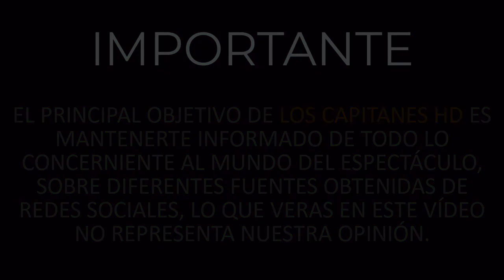¡Sólo la verdad! Ana Brenda confirma relación con el hermano de su mejor amiga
Aunque a iniciso de año te habíamos dado a conocer este romance, hasta el día de hoy la actriz decidió hacerlo público.

Tras su ‘truene’ con el actor Iván Sánchez, Ana Brenda se refugió en su trabajo para tratar de sanar su corazón; sin embargo y como te lo habíamos dado a conocer a principios de este año, el amor volvió a sorprenderla e inició un romance con el empresario Zacarías Melhem, quien es hermano de su mejor amiga.